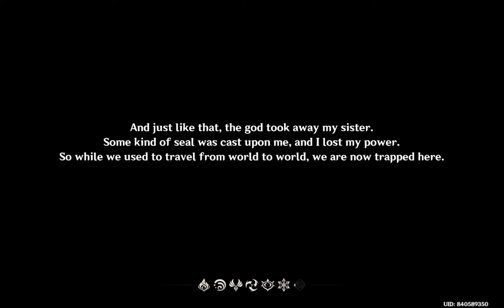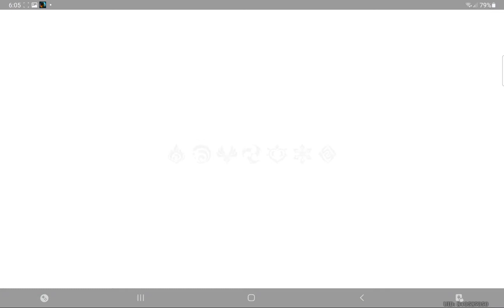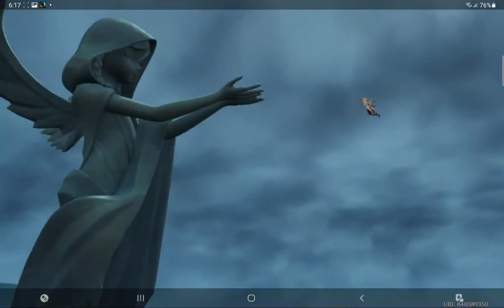genshin impact (part 1 )